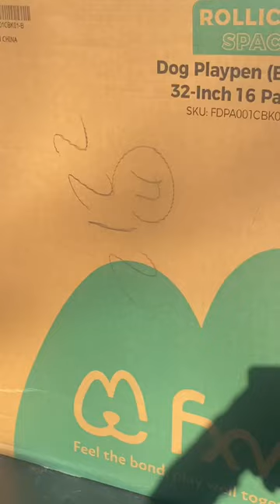Dog Playpen by FXW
Amazon Store Front - The Smalls RV Adventures

FXW Dog Play Pen

maXpeedingrods 5KW 12V Diesel Heater

NOCO Genius 10 Amp battery charger

boslla 25 FT Heated Water Hose

Mipeace Bluetooth EarPlug Headphones

Goture Portable Car Refrigerator

East Oak 17” Fire Pit

Signstek Heat Powered 4 Blade Fan

Mr. Buddy Propane Heater

Mountain House Freeze Dried Food

Patio Gem Propane Hose 1 pound to 20 Adapter

Memory Foam Tip Sleep Earplugs

Hearprotek Sleeping Ear Plugs

Renogy 40 Amp DC to DC Battery Charger

KINGBOLEN YA200 OBD2 Scanner

FNhaup Camping Toilet

Bodega 12 Volt Refrigerator

12 Volt Cigarette Lighter and USB Outlets

CHINS 12V LifePO4 Deep Cycle Battery

Flashfish 200 Watt Solar Panel

Flashfish 50 Watt Foldable Solar Panel

Fonzier 6 Layers Top Pop-up Folding Camper RV Cover

ATGFOX RV Surge Protector 30 Amp

ALFFAA 1500 Watt Solar Inverter Pure Sine Wave

CHINS LIFEPO4 Battery 12V Lithium Battery

Furion Solar Adapter for RV

25 feet SAE to SAE Solar Wire Connection

Depvko Solar Charge Controller

SAE to DC Solar Cable Adapter

Amproad Epic 1000 Watt Portable Power Station

YSOLX 1000 watt inverter

Weize 12V 20AH Lead Acid Battery

Camco Shower Head With Garden Hose Attachment

VonSom Pure Copper Battery Cables 2 Foot 6 Gauge AWG

Outerman Car Battery Charger 12V 24V

Thlevel 30A Solar Charge Controller, 12V/24V

Zerokor 350 Watt Portable Power Station

Zerokor 350 Watt Portable Power Station Bundle With 100 Watt Portable Power Station

Acquaer 115V 1/10 HP Transfer Pump

Wolfwise Pop Up Shower Tent

Wolfwise Beach Tent

Arcadiville 8 Person Tent Easy Set up

Amproad 300 Watt Portable Power Station

Milin 600 Watt Portable Power Station

Jackery 300 Watt Portable Power Station

100 Watt Portable Solar Panel

60 Watt Portable Solar Panel

Electric Bella Grittle

Happy Campers Black Tank Treatment

Portable Collapsible Stool

Coleman 6 person Instant Cabin Tent

Bench Table for Kids

7 Watt USB LED Light

Artic Air Swamp Cooler

Coleman 2 Burner Propane Camp Stove

Nintendo Switch

Facebook Groups
The Smalls RV Adventures